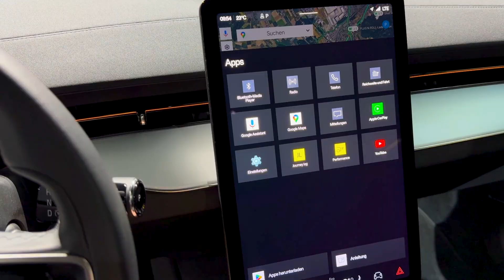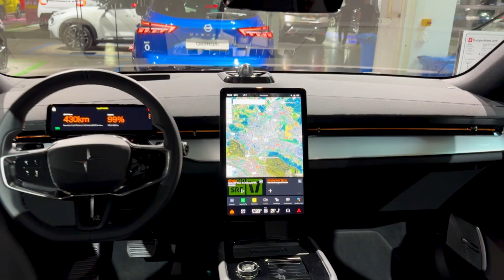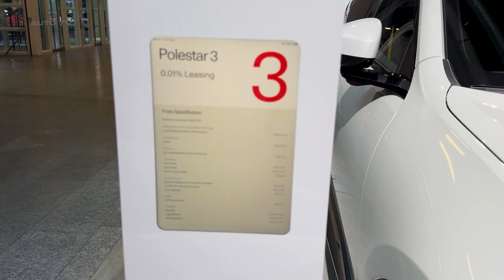2026 Polestar 3 - Better Than a Tesla? | Luxury Electric SUV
Polestar completely overhauled the three SUV before most people even drove it. That sounds like chaos. But what if it's actually the smartest move in the luxury EV market right now? We examine the two thousand twenty-six Polestar three with its new eight hundred-volt architecture to see if the engineering changes are as significant as claimed.

In This Video:
The eight hundred V Architecture: Polestar claims ten to eighty percent in twenty-two minutes at three hundred fifty kilowatts. We examine the charging port and system specifications.
Power Upgrade Details: The new in-house rear motor boosts output to six hundred seventy horsepower in Performance trim. We explore what changed under the body.
The German Comparison: At seventy-seven thousand nine hundred ninety pounds, it costs the same as an Audi Q six e-tron. We break down which one actually delivers more technology and range on paper.
The Free Upgrade Story: Polestar is retrofitting existing owners with new hardware. We explore why no other luxury brand does this.
Interior Tech Analysis: Google Android Automotive versus traditional German infotainment systems, examined up close.

The Verdict: There's one specification detail that luxury EV buyers need to know about before choosing between this and the Porsche Macan EV.